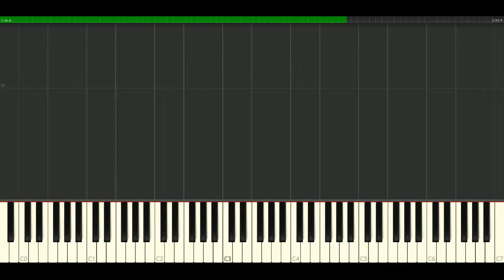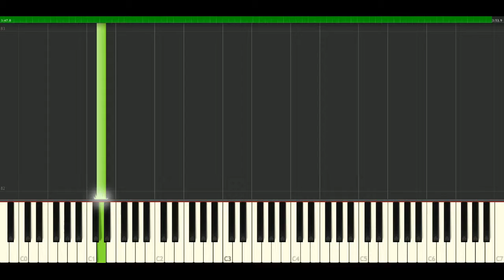Avril Lavigne - Who knows [Piano Tutorial] Synthesia | passkeypiano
How to play a song: Avril Lavigne - Who knows